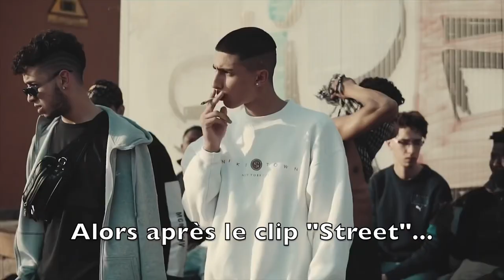La prima Intervista di Baby Gang - Gab Morrison [2019]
DATA ORIGINALE: 20 ottobre 2019

POSSO TOGLIERE I VIDEO SE DANNO FASTIDIO A QUALCUNO, NON MI STRAIKATE I VIDEO COSI A CASO. GRAZIE